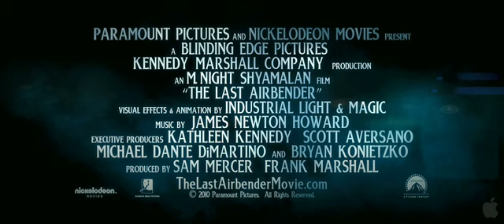The Last Airbender - Trailer 3 (HD 4.mov